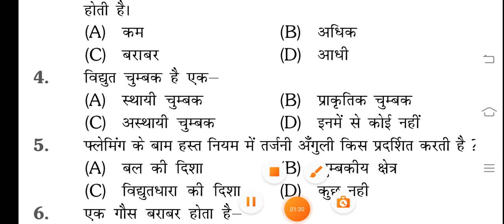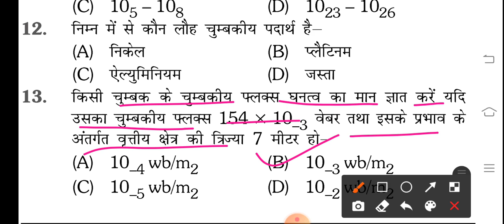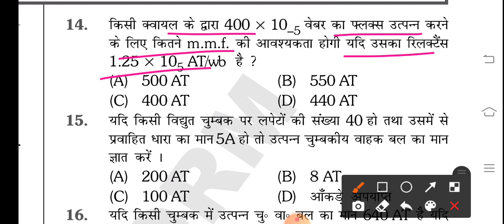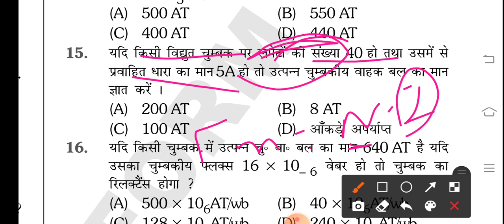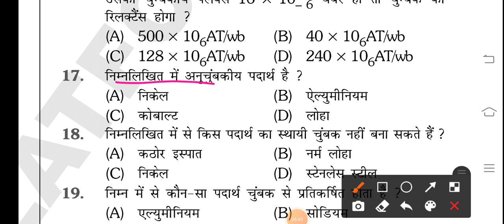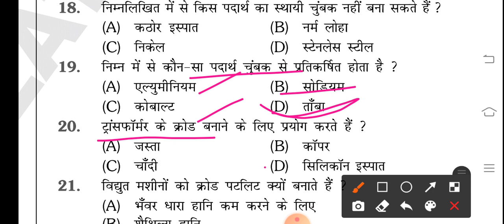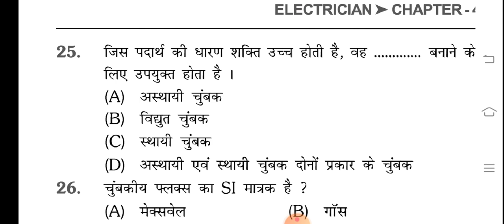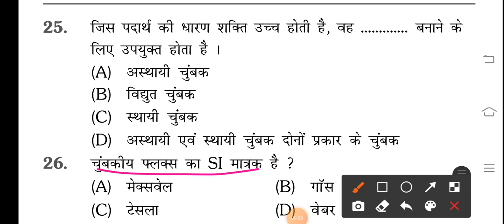ITI 1st year electrician theory paper Most important question answer series 📝📝 रट लो यहीं आएंगे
[6/17, 07:24] Suresh Baloda: ITI 1st year electrician theory paper

5 अप्रैल 2021 इलेक्ट्रीशियन थ्योरी का पेपर देखने के लिए नीचे वाली लिंक को क्लिक करें

JVVNL
Rvvnl
Avvnl
Uppcl tg2
DMRC
JMRC
Nmrc
Lmrc
Nmrc
ISRO
NFC
DRDO
Iocl
Ordnance Factory
Group d
NTPC
Sale
Bell
Electrician practical
Fitter practical
Mechanical practical
Machinist practical
Copa practical